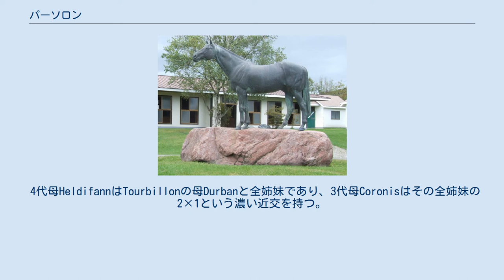パーソロン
パーソロン（Partholon、1960年 - 1985年）はアイルランドの競走馬。
父マイリージャンと母パレオの間に生まれた鹿毛の牡のサラブレッドである。
日本で種牡馬として成功し、その系統をパーソロン系と呼ぶこともある。
ホモ鹿毛遺伝子の持主で、栗毛や青毛の産駒が存在しない。
馬名は、ケルト神話に登場するパーソロン族に由来する。
 現役時代は14戦2勝でナショナルステークスとイボアハンデキャップに優勝したのみだが、ロイヤルウィップステークスなど2着が5回あり、アイリッシュダービーで6着、アイリッシュセントレジャーで4着になっている。
合計で13,251ポンドの賞金を獲得した。
 引退後にシンボリ牧場の和田共弘とメジロ牧場の北野豊吉が共同購入し、1964年に種牡馬として日本に輸入された。
産駒2世代目にメジロアサマを出し、その後もダービー馬のサクラショウリ、七冠馬シンボリルドルフ、二頭の桜花賞馬と四頭のオークス馬を輩出した。
1971年と1976年には日本リーディングサイアーとなっている。
 シンボリ牧場と物部神社に銅像が建立されている。
 パーソロンが日本で種牡馬として成功したため、1歳年上の全兄ミステリー、8歳年下の全弟ペール、10歳年下の全弟マイフラッシュも種牡馬として日本に輸入されたが、パーソロンほどの成功は収めなかった。
 ミステリーは菊花賞馬ノースガストの母の父として名を残している。
ペールはサファイヤステークス2着馬のケージーカグラを送り出し、アブクマポーロの母の父でもある。
 太字はグレード制施行前は八大競走、グレード制施行後はGI競走。
 4代母HeldifannはTourbillonの母Durbanと全姉妹であり、3代母Coronisはその全姉妹の2×1という濃い近交を持つ。
 ^ オークスは産駒が四連覇しており、これはディープインパクトが桜花賞四連覇で並ぶまで中央競馬クラシック三冠における同一種牡馬による最長連覇記録であった。
 ^ a b “JBISサーチ - 5代血統表”. JBISサーチ. 2016年7月25日閲覧。
 ^ a b c “netkeiba.com - 5代血統表”. netkeiba.com. 2016年7月25日閲覧。